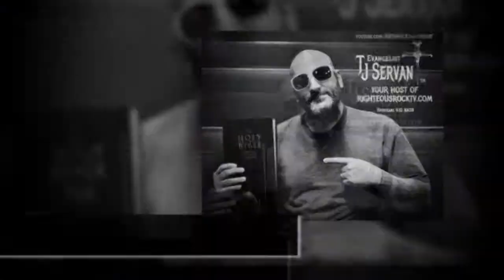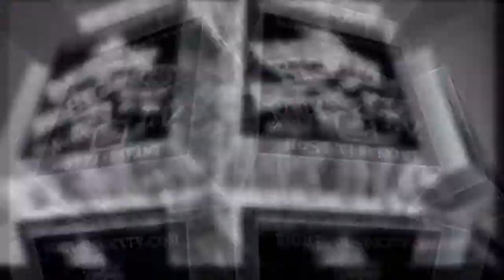Recon Live On RRTV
Recon

RRTV plays you all the "Rock that's Right and the Metal that's Mighty always Media that's Ministry!" Established June 14th 2010